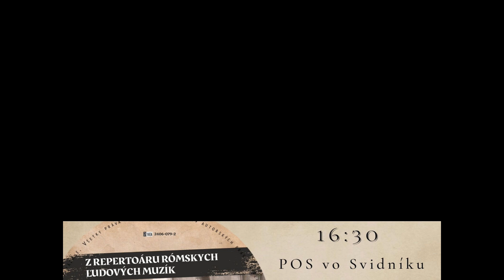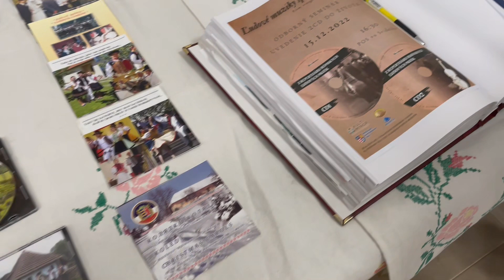Carpatho-Rusyn Seminar in Svidnik, SK Dec15, 2022. Seminár L'udově muziky spod Makovice, Ivan Čižmár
Carpatho-Rusyn Seminar in Svidnik, SK. Svidnik, Slovakia. December 15, 2022.
L'udově muziky spod Makovice, prom. etnograf Ivan Čižmár. Odborný Seminár - Uvedenie 2 CD do Života